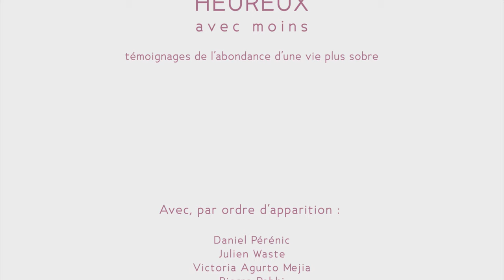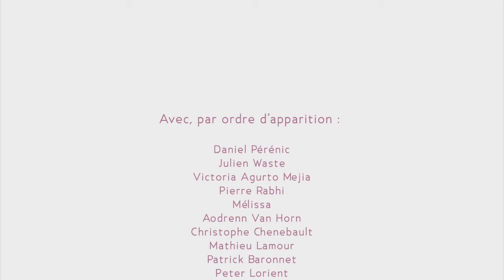Heureux avec moins - témoignages de l'abondance d'une vie plus sobre (teaser)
Découvrez ici un aperçu du documentaire " Heureux avec moins - témoignages de l'abondance d'une vie plus sobre " réalisé en co-production avec le magazine Kaizen
50 portraits de citoyens qui sont passés à l'acte de la sobriété !
Retrouvez le dans le Hors-série d'automne de Kaizen Magazine.

5'30 - Réalisé en 2015
Documentaire produit par On passe à l'acte